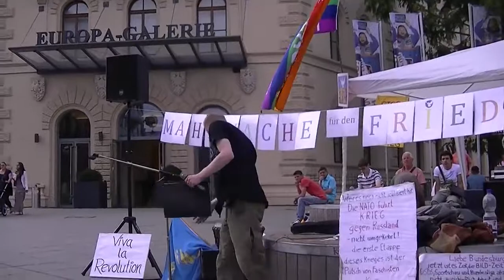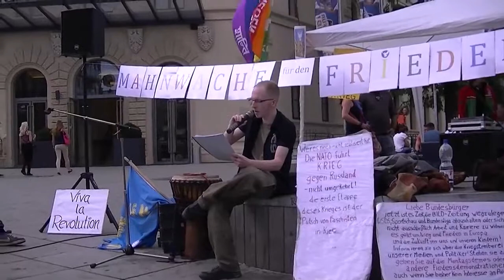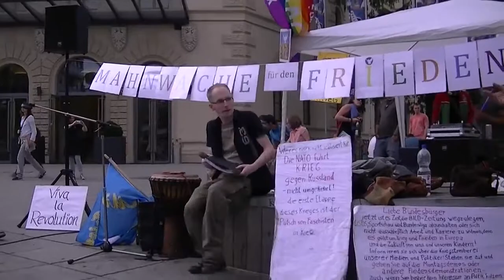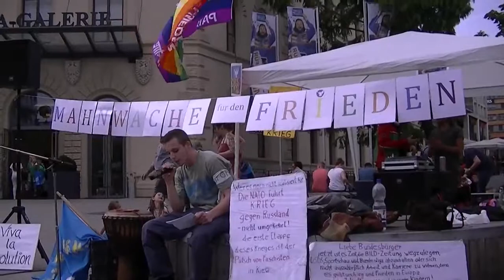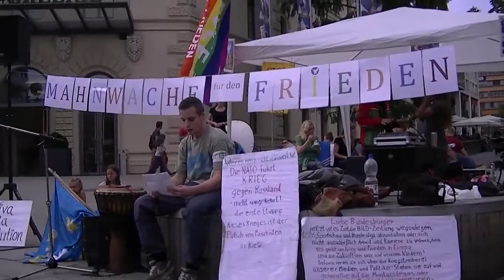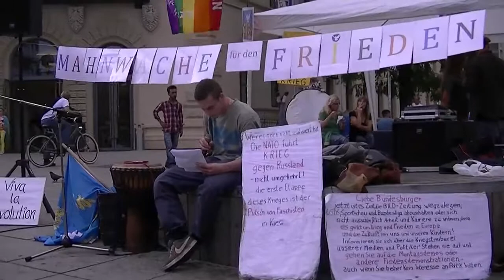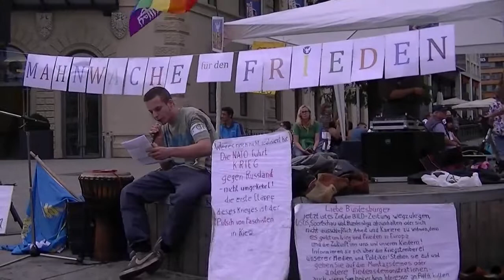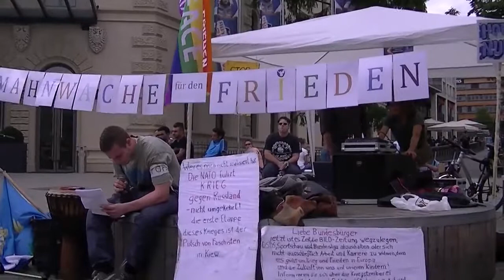Friedensmahnwache Saarbrücken 07.07.2014 - (1) Eröffnungstext + Wutrede von Dominik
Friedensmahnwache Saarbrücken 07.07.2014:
(1) Eröffnungstext + Wutrede von Dominik